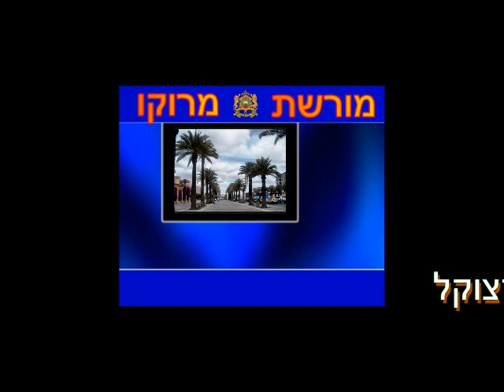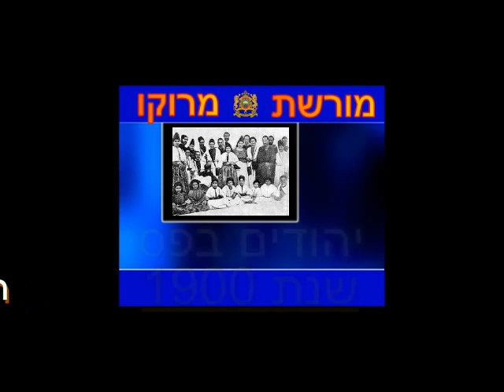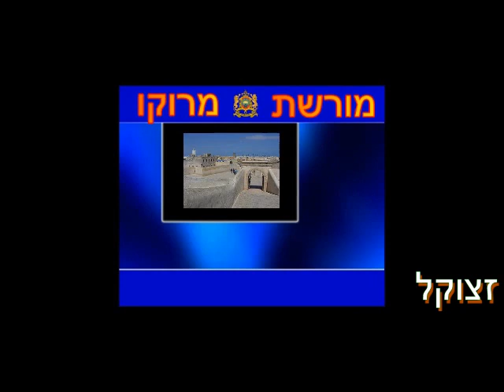שייח מואיזו לכבוד ברןך אבוחצירא שליטא